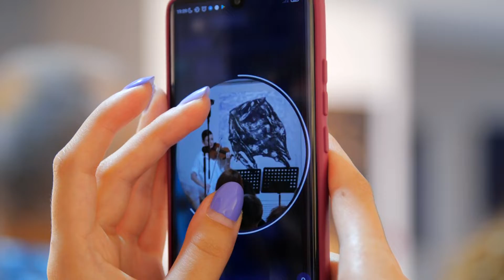София Левченко "Bonum Factum".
Bonum Factum  галереяси гўзаллик шайдоларини яна бир бора бир масканга тўплади. Бу ерда София Левченко ижросида фусункор соло скрипка концерти бўлиб ўтди. Ўтказиб юбордингизми? Видеолавҳамизни кўринг ва жонли мусиқа дунёсига саёҳат қилинг.